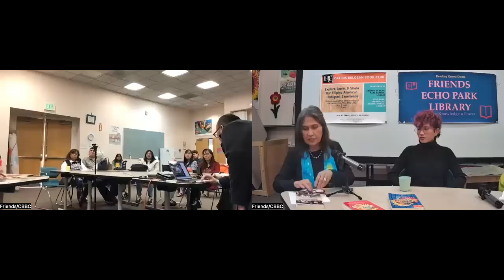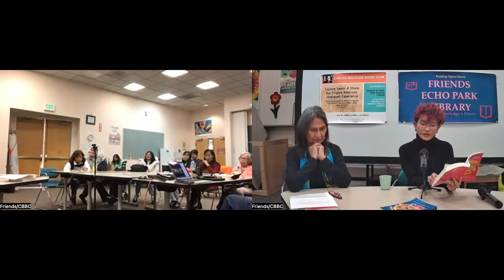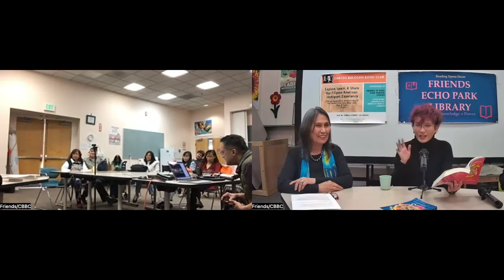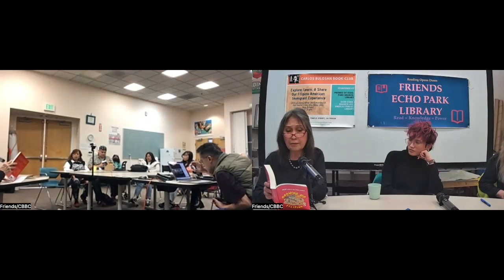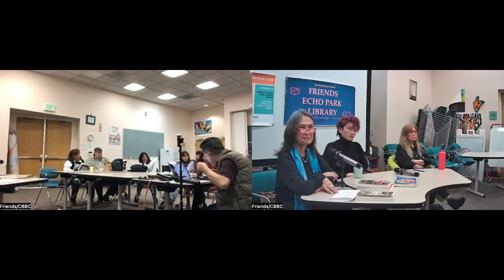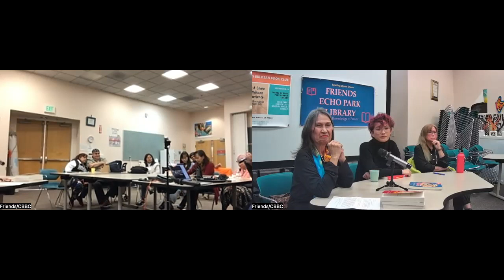Growing Up Filipino: Book 3 by Cecilia Brainard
A book launch of "Growing Up Filipino: Book 3" by Cecilia Brainard. Guests speakers: Ryo Alfar and Marilyn Alquizola. Hosted by the Carlos Bulosan Book Club (CBBC